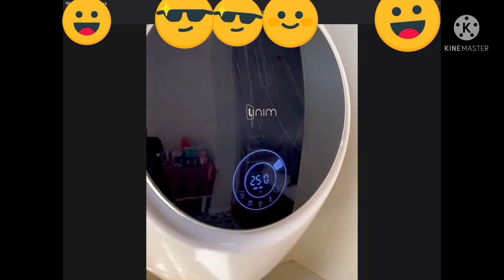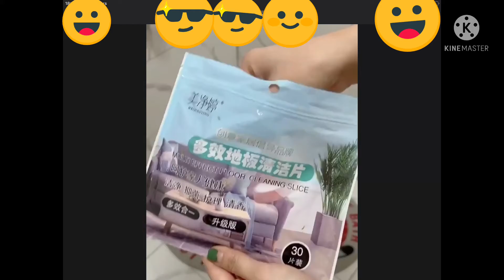BEST LIVING IN THAT EVEFAMILY EVERYONE NEED